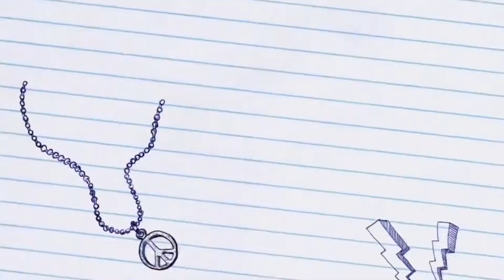How to Cook Fried Rice @Ashley Dennis Vlog